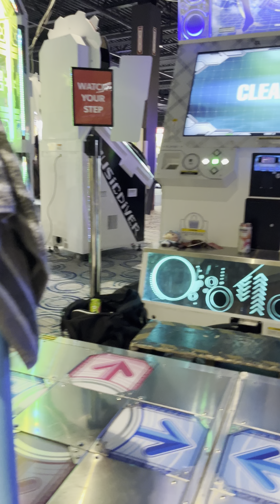Orca lvl.17 | Full Combo AAA!